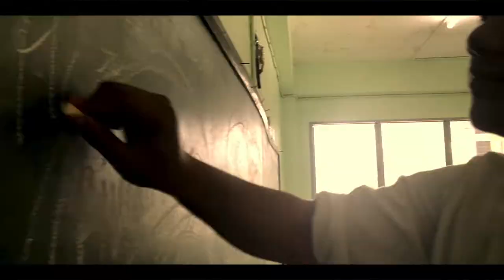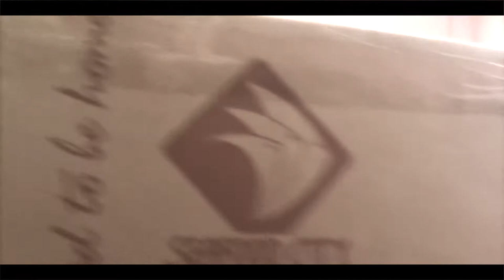Ronaldo Gonzales | Ep. 3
Now that Ron and Kat are visiting and Kat finally gets to unravel the reason behind Ron's bitterness towards Brian, will the siblings continue to argue about how to respect their father, or will something terrible happen to their father?